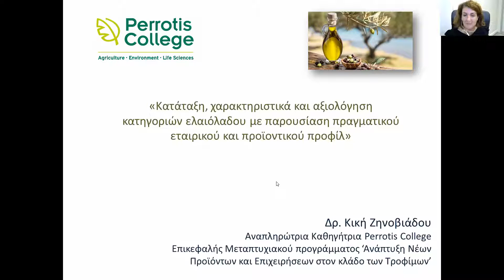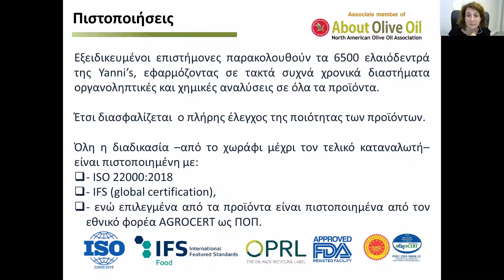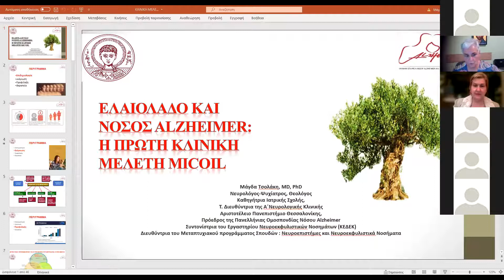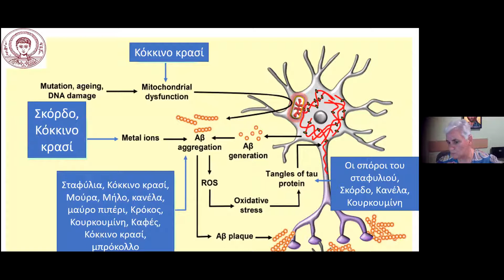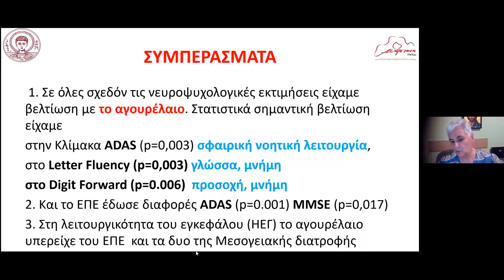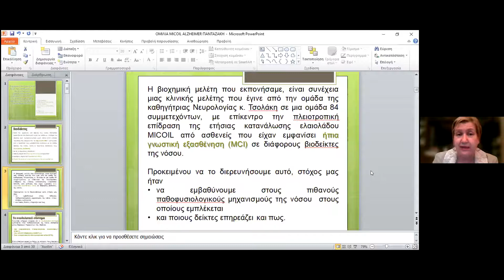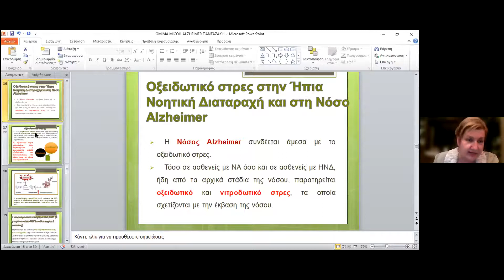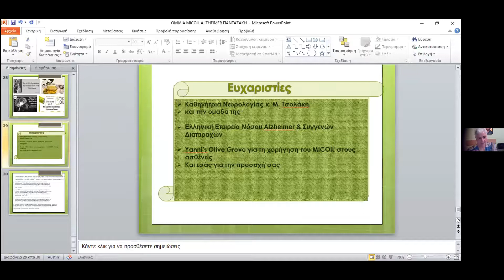«Η συμβολή του Εξαιρετικού Παρθένου Ελαιόλαδου στη Νοητική Έκπτωση» 16.09.21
Η Ελληνική Εταιρεία Νόσου Alzheimer και Συγγενών Διαταραχών
σε συνεργασία με την Πανελλήνια Ομοσπονδία Νόσου Alzheimer και Συναφών Διαταραχών συνδιοργανώνουν την Πέμπτη 16/9/2021 στις 18:30 διαδικτυακή εκδήλωση με θέμα: «Η συμβολή του Εξαιρετικού Παρθένου Ελαιόλαδου στη Νοητική Έκπτωση».